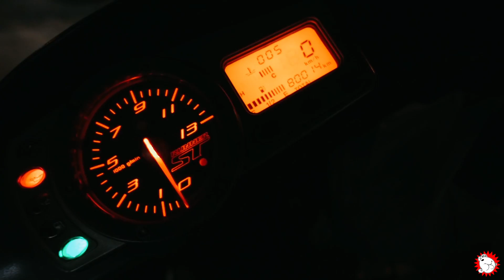#1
Video #1 of Project +65.

Here's a look at my week in 65 seconds!